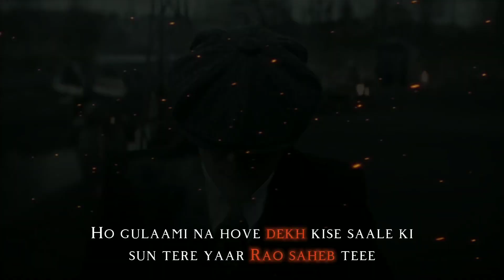𝑷𝒆𝒂𝒌𝒚 𝑩𝒍𝒊𝒏𝒅𝒆𝒓 𝒆𝒅𝒊𝒕😈🖤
Peaky blinders edits🖤